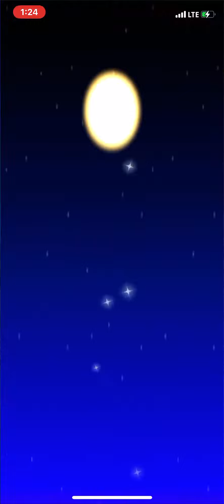MKT How Many Pulls for Tanooki Rosalina? (Sundae Pipe 1) (Sundae Tour)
I got Tanooki Rosalina on my 3rd 10 Pull.